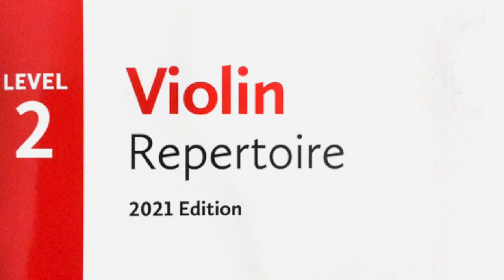Mélodie - Johan Halvorsen, arr. Warren Mould - RCM Violin 2021 Level 2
Mélodie - Johan Halvorsen, arr. Warren Mould

Level 2 List A

RCM Violin 2021 Repertoire Book Level 2